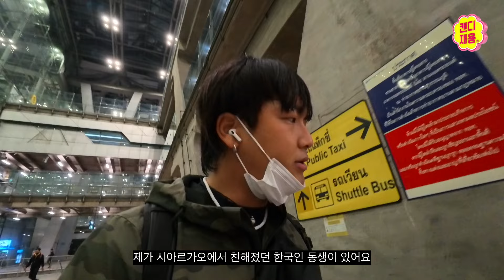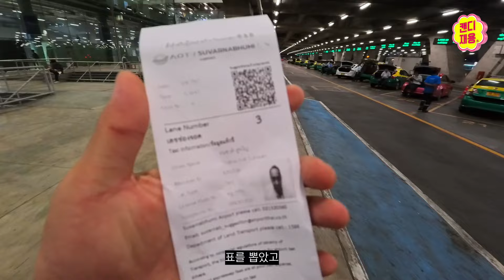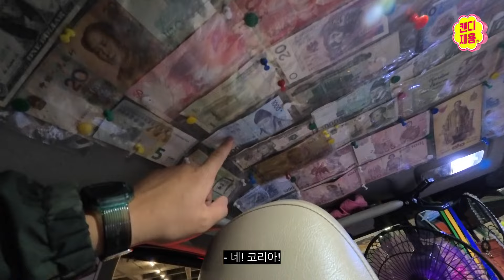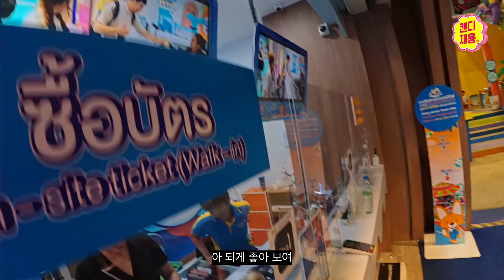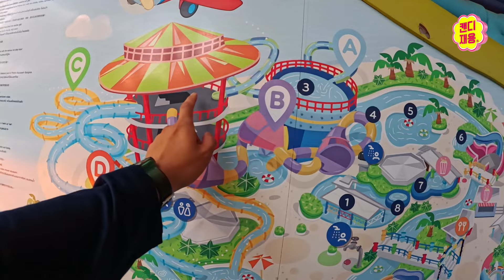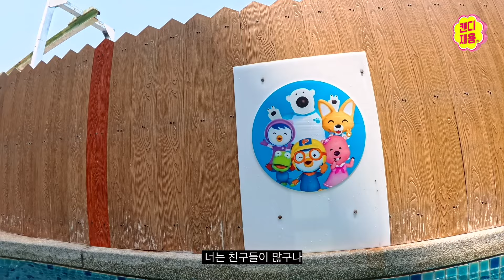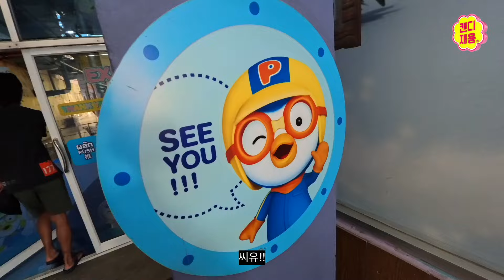남자 둘이 뽀로로 아쿠아 파크 [방콕 여행 1]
촬영 : Insta 360 Ace Pro